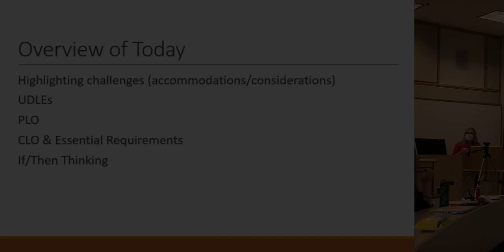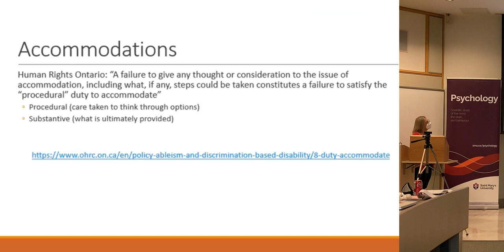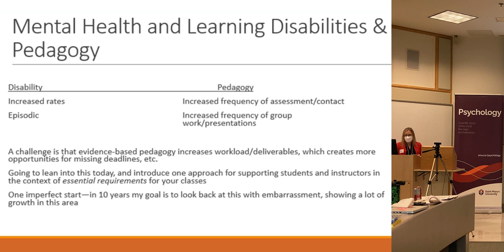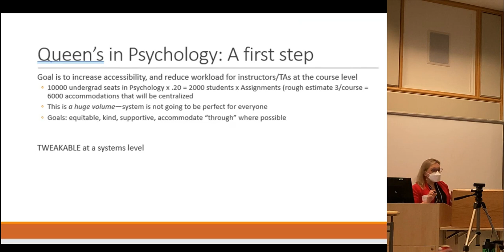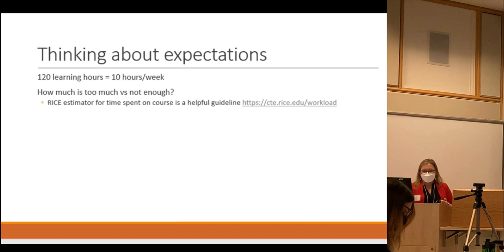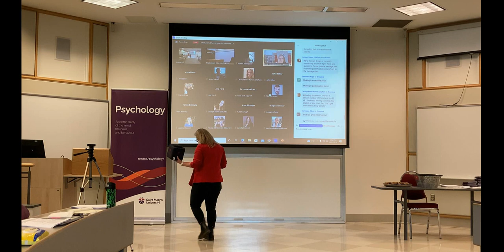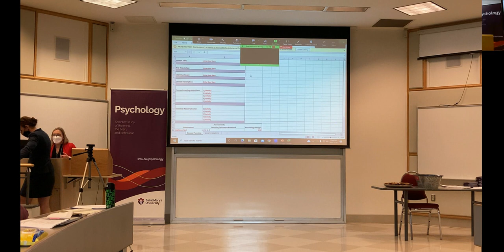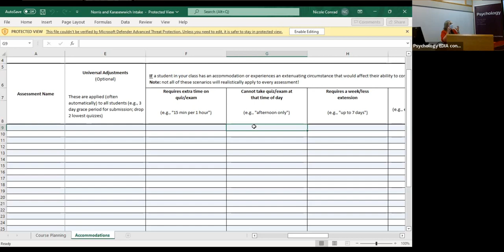'Taking a proactive approach to navigating student accommodations': Meghan Norris & Tara Karasewich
Abstract: In 2017, Nova Scotia passed the Accessibility Act, which has the goal of removing barriers for people with disabilities in various sectors, including education, by 2030. At Queen’s University, we operate under the Ontario Human Rights code, which states that higher educations have a duty to accommodate students with disabilities, to ensure that they can have equitable access to learning experiences and opportunities to demonstrate that they have fulfilled the essential requirements of their programs (2018). It can sometimes be difficult for instructors to adjust their assessments to meet students’ accommodations, particularly when those needs arise mid-term. In our department, we have implemented a new system that supports instructors in taking a proactive approach to accommodations. Specifically, we ask instructors to outline their assessments before the start of a new term and consider the ways that they could adjust each one to meet common accommodation needs, without removing expectations that are essential to their course, program, and degree. This method of intentionally considering students’ needs can help instructors to identify challenges they may face in meeting different accommodations with enough time to find appropriate solutions.

Presented at the 'Equity, Diversity, Inclusion, & Accessibility in Higher Education: Creating Educational Spaces for Everyone' conference on November 18, 2022.